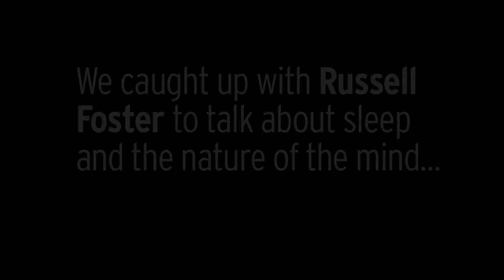Question Everything with Russell Foster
This year, The Times Cheltenham Science Festival invites you to 'question everything'. We're on the hunt for science and technology's big, unanswered questions.

As part of Question Everything, professor of circadian neuroscience and Chairman of The Times Cheltenham Science Festival, Russell Foster, chats to us about the key to a good night's sleep and the nature of the mind...